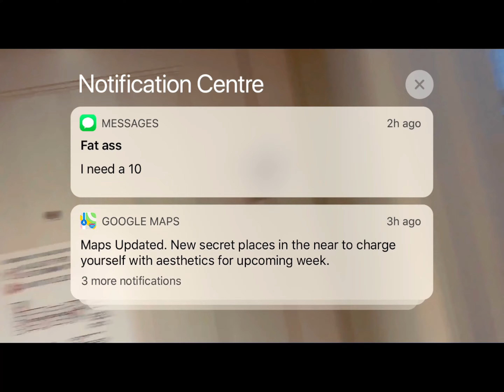PPE Monsta X Oppo